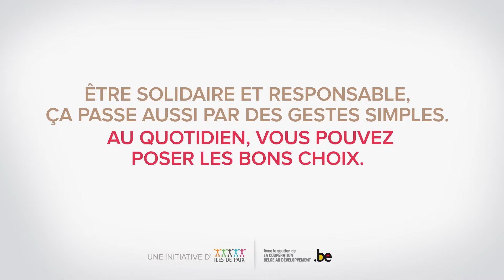Ceci n'est pas une femme nue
Être solidaire et responsable, ça passe aussi par des gestes simples.
Au quotidien, vous pouvez poser les bons choix.